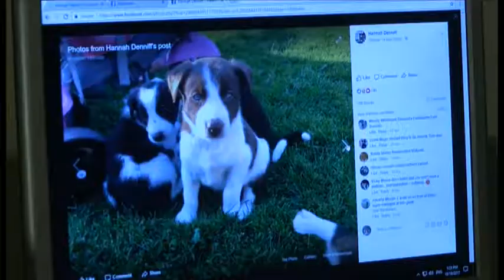Puppies Stolen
BBC Copyright